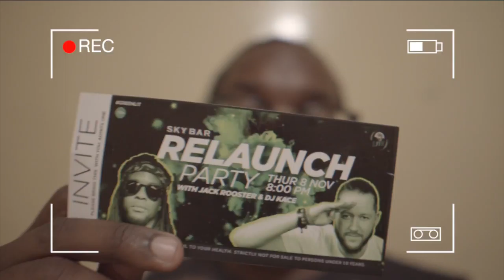Tusker Lite Sky Bar Relaunch Invite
Thankyou for the gift hamper @ibisstyleske and @tuskerliteskybar (the invite) I’m super excited for the ReLaunch Next week. Thankyou👌🏾🔥🙏🏾🍺 I’ll have my Dancing Shoes and Vlog Camera ready to create some beautiful memories for thisone 🙌🏾 😉